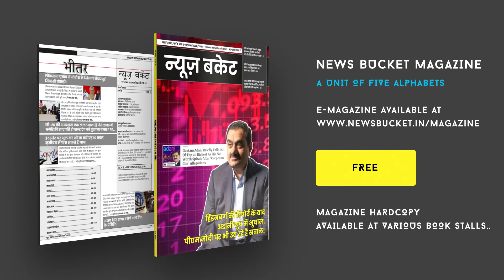बसपा ने शुरू की उपचुनावों की तैयारी, मायावती ने अपने भतीजे को बनाया नेशनल कोऑर्डिनेटर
बसपा सुप्रीमो मायावती ने अपने भतीजे आकाश आनंद को नेशनल कोऑर्डिनेटर बनाया है। लोकसभा चुनाव संपन्न होने के बाद से बहुजन समाज पार्टी अब उपचुनाव में जोर आजमाइश के लिए जुट गई है। लोकसभा चुनाव में आकाश आनंद की एक टिप्पणी की वजह से मायावती ने उनसे सभी पद छीन लिया था। बनारस के लोगों ने कहा कि अभी आकाश आनंद परिपक्व नहीं है और बहुजन समाज पार्टी लोकसभा चुनाव में भारतीय जनता पार्टी के लिए काम कर रही थी। अब वह अस्तित्व में नहीं नजर आ रही है। लेकिन आकाश आनंद युवा नेता है, हो सकता है कि बहुजन समाज पार्टी के लिए संजीवनी साबित हो।